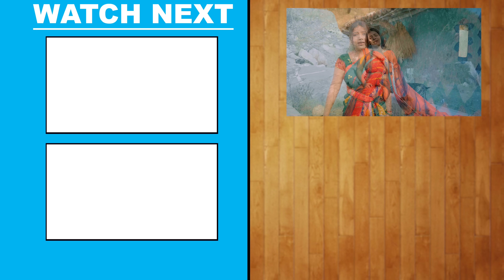अँखिया ई रोवे लागे | Ankita Singh | VIRAL SONG | Ankhiya E Rowe Lage | Bhojpuri Sad Song 2024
♪ Audio Credits ♪
►Song - Ankhiya E Rowe Lage
►Singer - Ankita Singh
►Featuring - Mahi Sharma & KD
►Lyrics - Awanish Babu
►Music Director - Gaurav Roshan

📽️ Video Credits 📽️
►Video Director - K.D
►Digital Marketing - Lokdhun
►VG - 35397

♪ Hungama :
♪ Resso :

Lyrics
आ गइल रेलीया तू ना अइल,
ए हो पिया काहाँ रह गइल 2
तडपे छन - छन याद में तोहरे सब सुना लागे
पपिहा मन बोले लागे अंखियां ई रोवे लागे

अंतरा
काजर रोवे, लाली रोवे, बिंदिया,
रोग बिरह के लागल उडल निंदिया 2
कल ना परे रातों दिनवा, जियरा डूबे लागे..

अंतरा
बैरन पुरुआ करता छेड़खानी,
दिल के बतिया दिल से कहतानी 2
निक ना लागे पियावा हामारा कुछु तोहरा आगे..